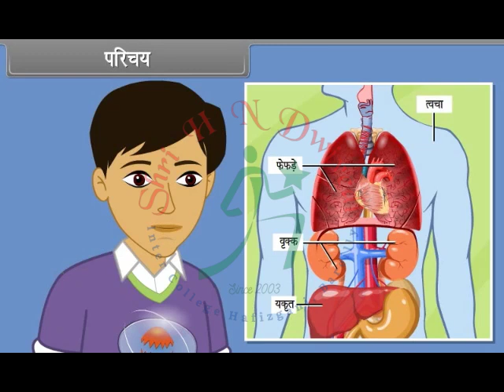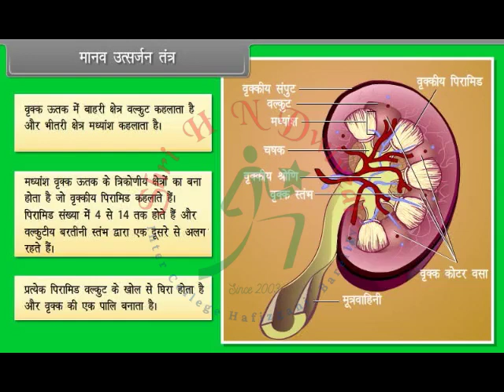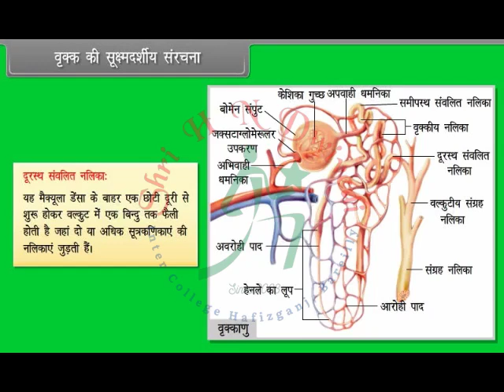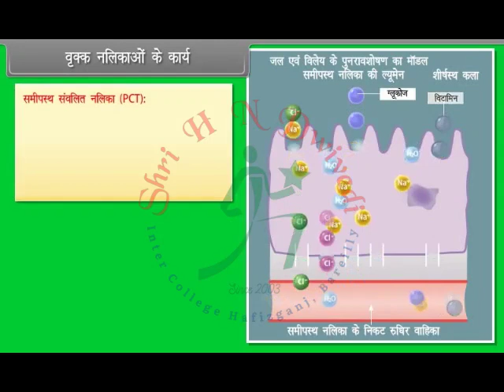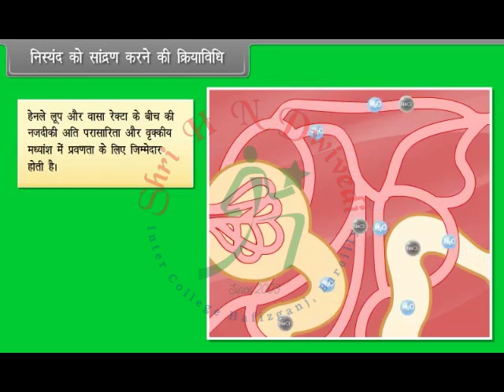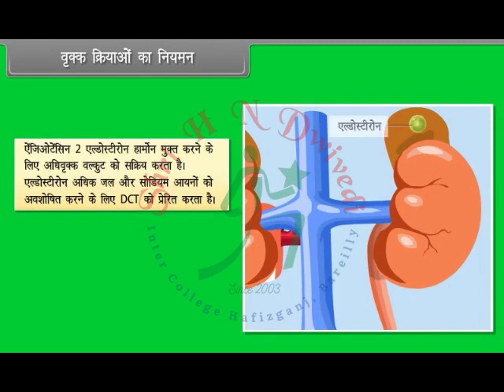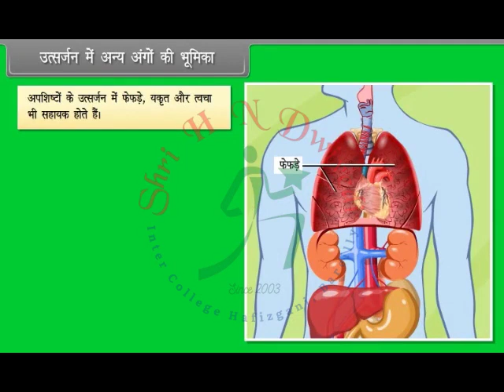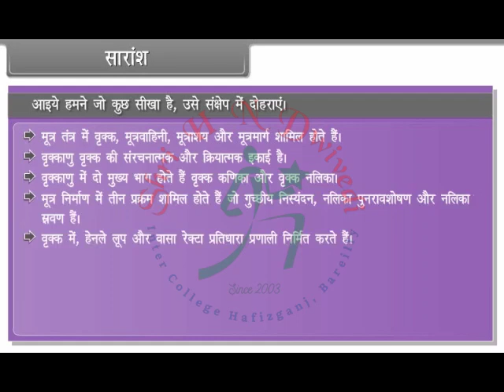SHNDIC Class 11th_HM_BIOLOGY_Excretory products and their Elimination